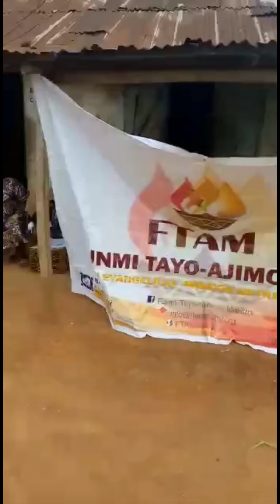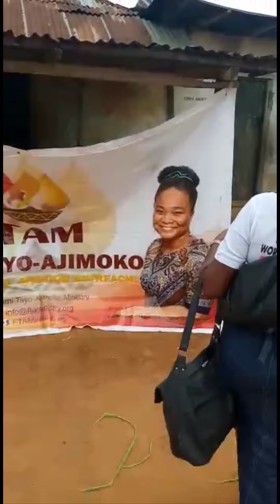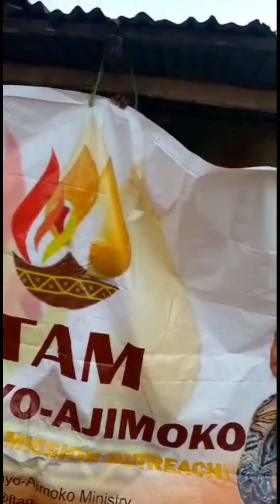FTAM First Evangelical Mission in Lagos Nigeria 🇳🇬,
This is our Maiden (FIRST) Evangelical in Lagos, Nigeria 🇳🇬

It was had at the village of Ifakale Ajebo village, Odogunyan, Ikorodu